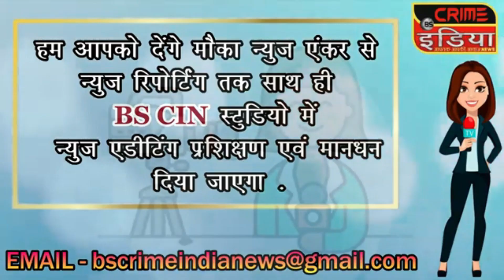cin- चुनाव के दौरान अवैध शराब बिक्री जोरों पर......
चुनाव के दौरान अवैध शराब बिक्री जोरों पर.